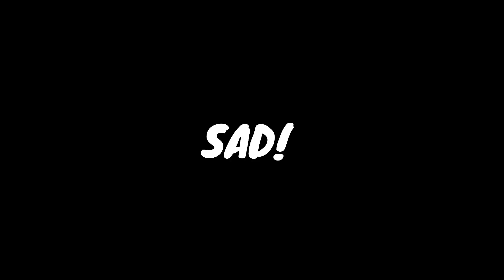Play this Trippie Redd Sofaygo MP5 Loop at .5 Speed. The results are TRIPPY!